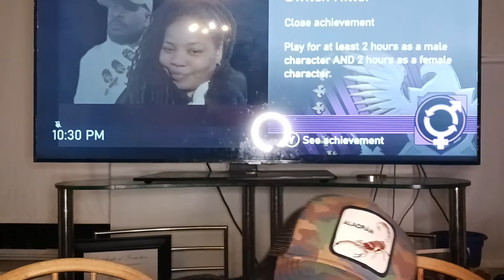Pill Bellamy vs Dugg Recap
Pill Bellamy vs Dugg